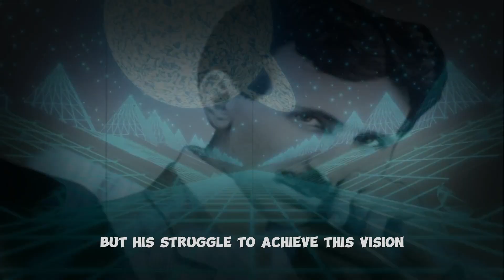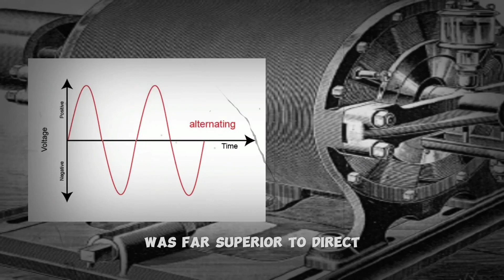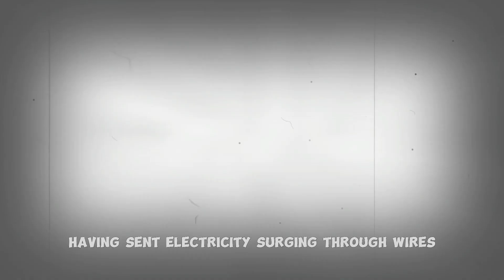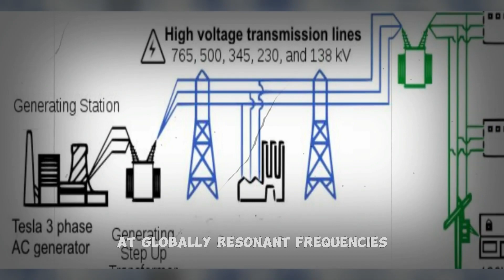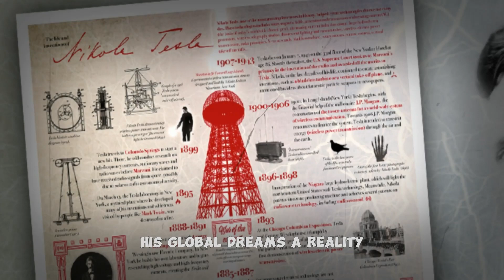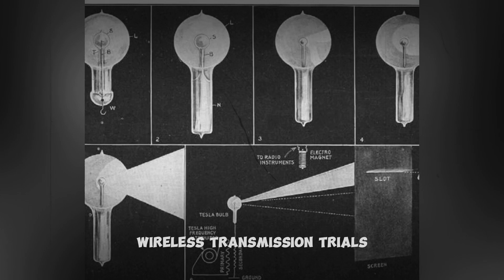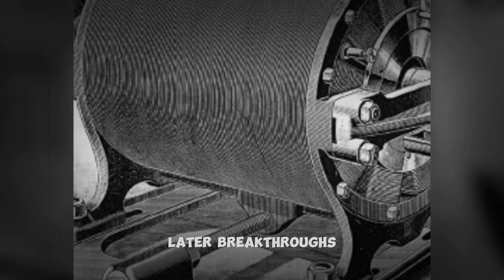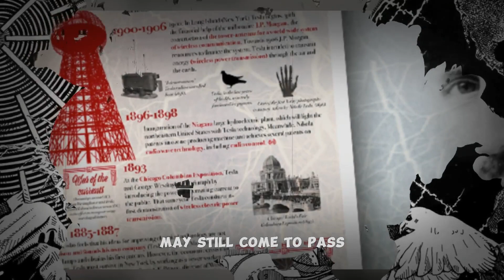Nikola Tesla | Nikola Tesla Free Energy Concept | Free Electricity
In this video, we'll trace Tesla's ambitious concepts for sending energy through the air, from his first inspiration to daring large-scale trials. While he was never able to fully manifest his most ambitious ideas, Tesla's work paved the way for wireless transmission as we know it. His prescient vision of a global energy system continues to inspire hopes of a future where clean, renewable power is available to all. This is the story of Nikola Tesla's altruistic dream and his endless struggle to illuminate the world with the electric brilliance of his mind.